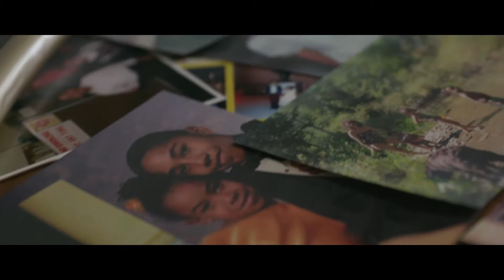My District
Adam Hollier is a Democratic member of the Michigan Senate, representing the 2nd district. Before being elected to the state legislature, Sen. Hollier served as a volunteer firefighter.
A proud graduate of Detroit Public Schools, he went on to earn a bachelor’s degree in Industrial and Labor Relations from Cornell University and a master’s in Urban Planning from the University of Michigan.

He lives in Detroit’s North End with his wife, Krystle, and young daughter.